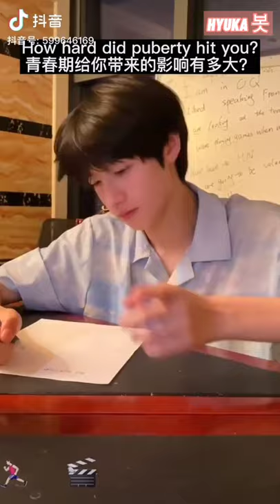[抖音] How Hard Did Puberty Hit you ? Tiktok China Transformation